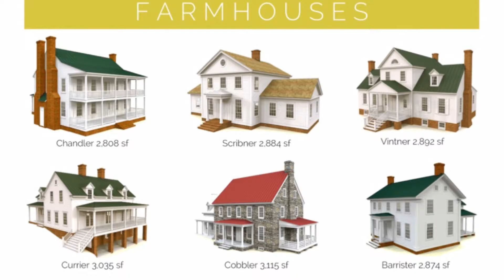Set Me Free